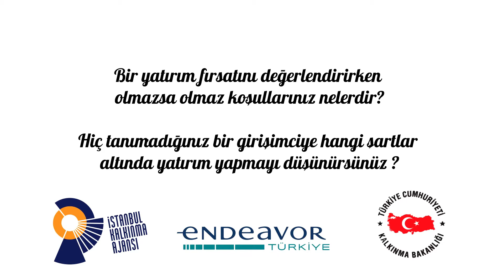Fırsatı Doğru Değerlendirmek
Melih Ödemiş
Yemek Sepeti kurucusu
Endeavor Girişimcisi